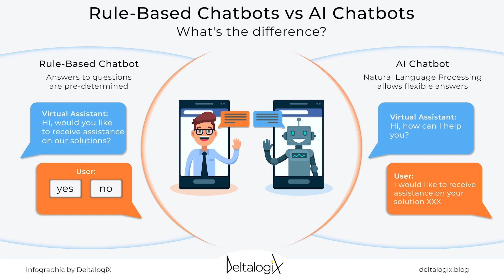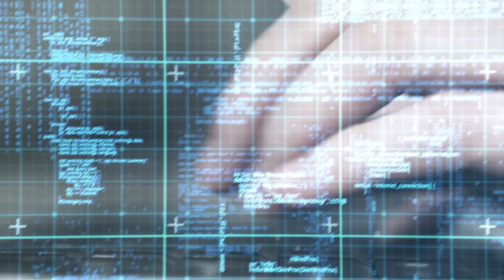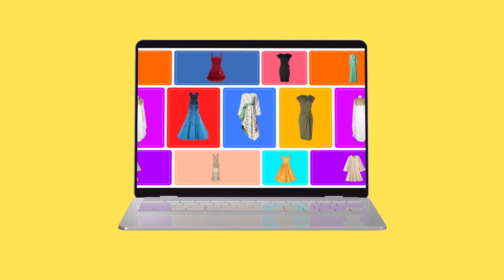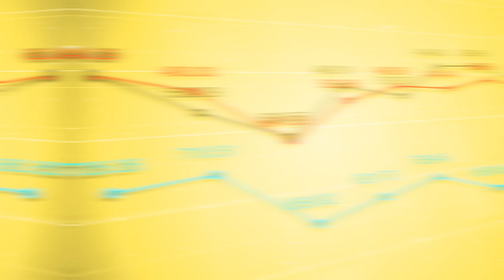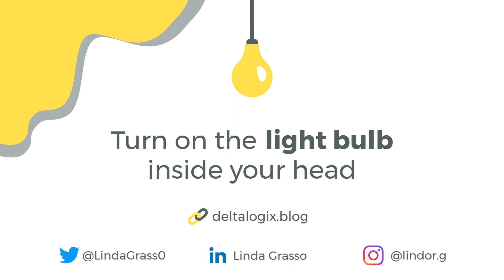The Surprising Truth About Automation in Customer Service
Intelligent Chatbots lend themselves to making internal Automation interfaces more agile, but at the same time, they can be exploited to provide immediate responses to customers, thus improving Customer Satisfaction. How? Watch the video to find out!

What's in this video:

0:00 Introduction
0:54 Chatbots & Customers - How do they relate?
4:07 The features of Chatbots
5:47 Chatbots with and/or without Artificial Intelligence
10:28 How to choose Chatbots?
11:56 Conclusion